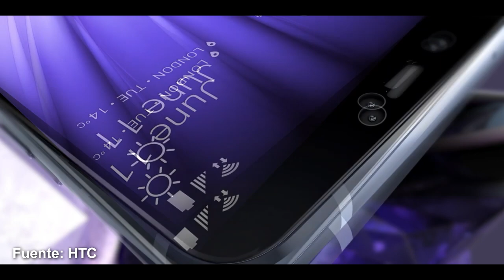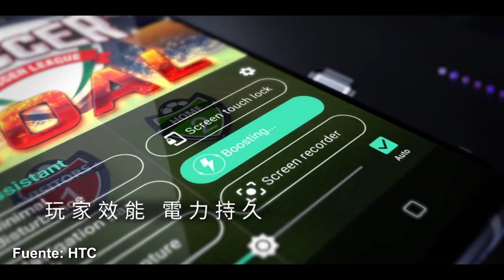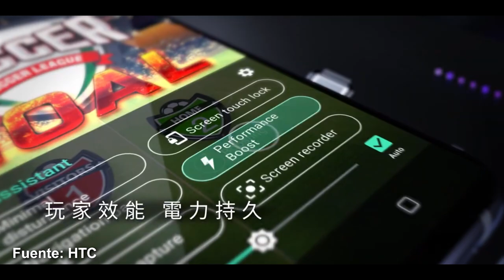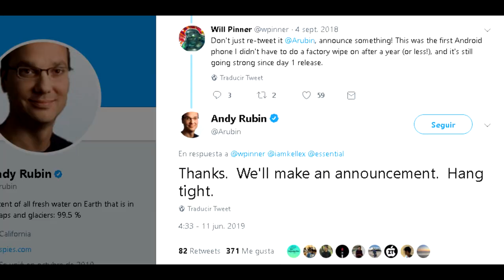HTC U19e Increíble Gama Media!!! (HTC Regresa!!!)